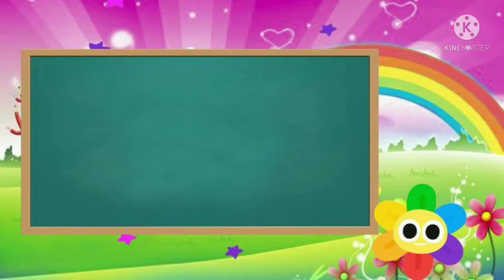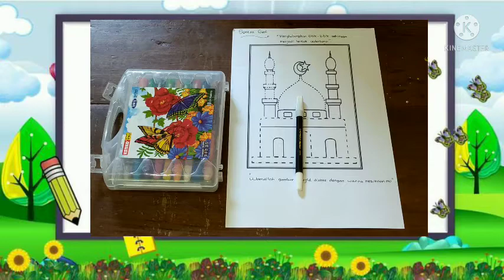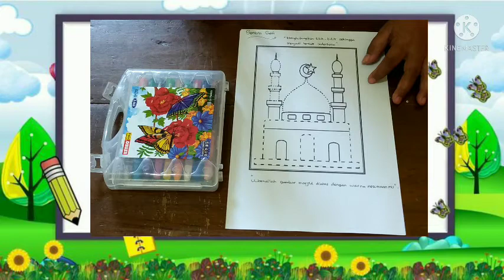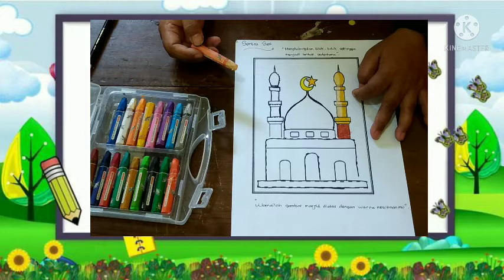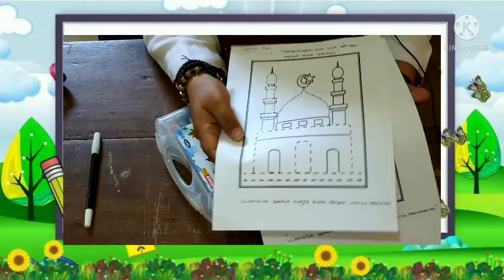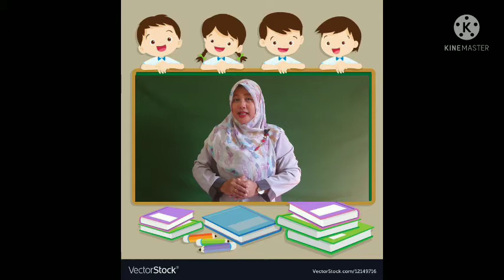BelajarbersamaSUKMA|SENTRA SENI PERAN|KLS A